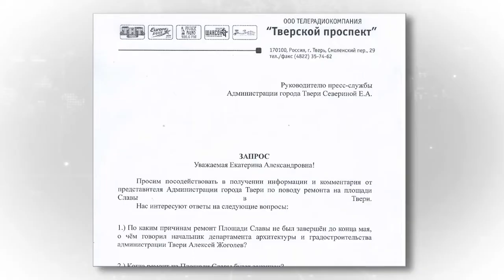Ремонт площади Славы в Твери по прежнему не закончен